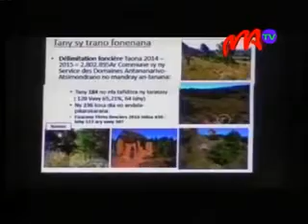03 SENATEUR BERTHIN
Nifototra tamin'ny fifampizarana traik’efa eo amin'ny fitantanana ny fihaona'ireo kaominina dimy avy amin’ny faritra Itasy sy ny kaominina Bongatsara.Efa fanao ny hetsika toa izao raha ho an'ny kaominina Bongatsara.